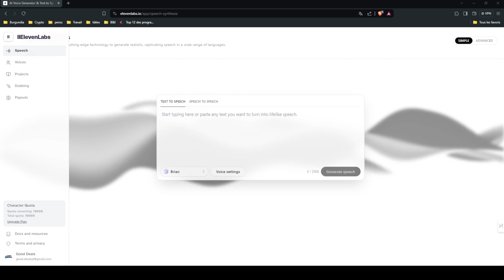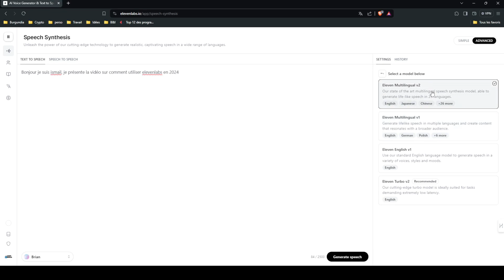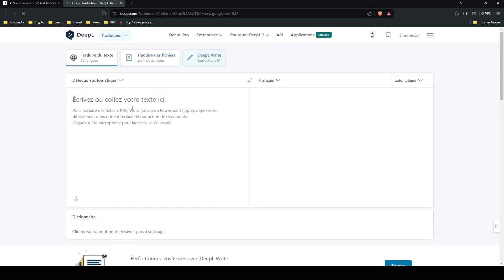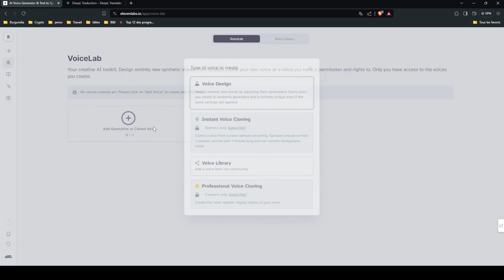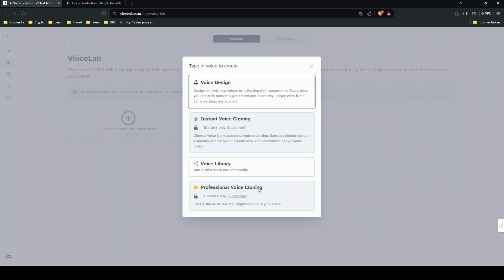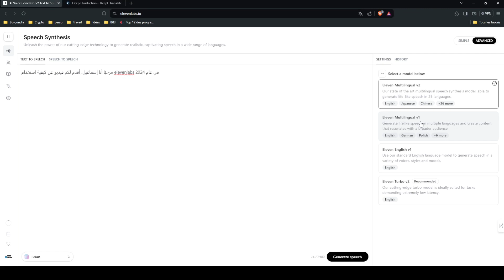Le meilleur outil IA de génération de voix !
Aujourd'hui je vous présente le meilleur outil de génération de voix IA du moment : Elevenlabs.

Dans la vidéo je vous montre comment utiliser elevenlabs et ses fonctions multilangue pour créer du contenu dans d'autres langues sans passer par un traducteur !

On aborde différentes fonctions de cet outil comme la fonction clonage et je vous donne également les différents cas d'usage pour vous permettre de début facilement avec Elevenlabs.

Enfin je vous montre les tarifs afin que vous puissiez vous faire votre avis directement.

00:00 - Introduction
00:43 - présentation elevenlabs
03:20 - Démo en Français
03:50 - Démo en Anglais
04:13 - Démo en Arabe
05:36 - Le prix
06:56 - Les cas d'usages
07:45 - Conclusion